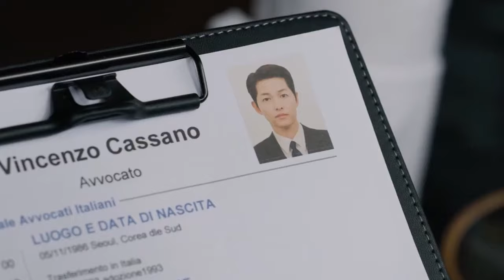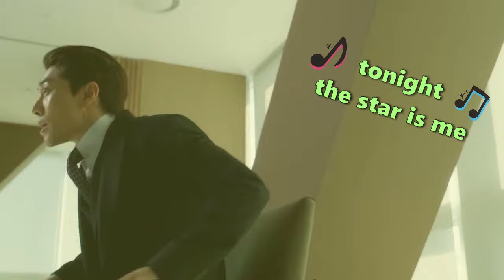jang joon woo (taecyeon) just being unnecessarily EXTRA | vincenzo [funny moments]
drama: "vincenzo"